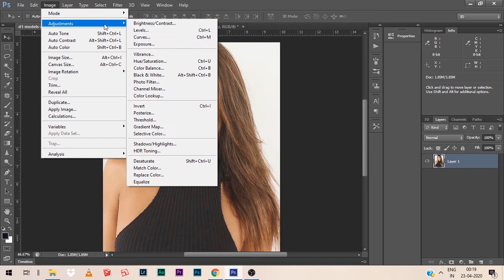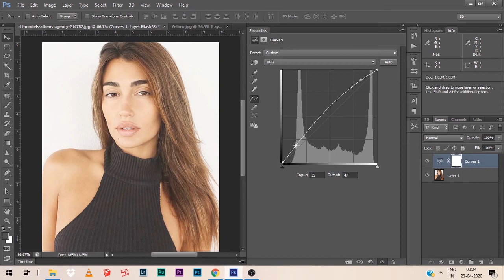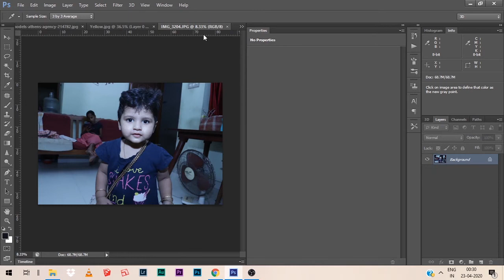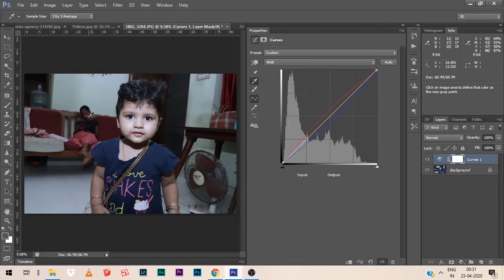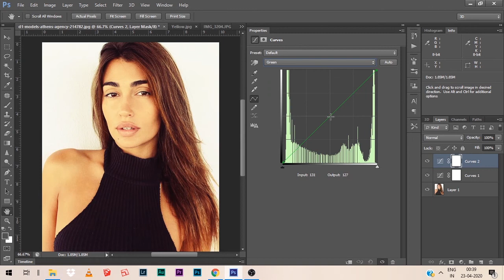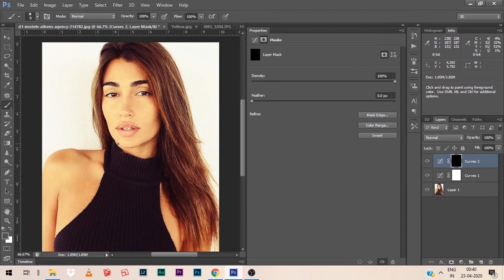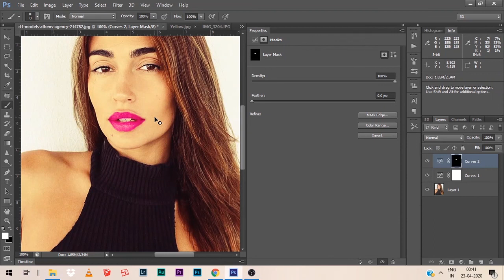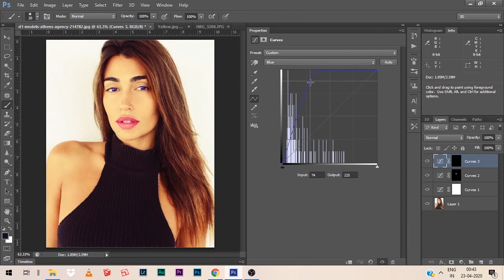Curves in Photoshop (Part-1) l Tamil l Adobe Photoshop in Tamil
In this Part-1 video we have expalined about curves. First we started with how create curves adjustment layer then we learn about histogram then we learn how to get contrast in image with help of creating a smiple "S" curve then we moved into adding colors to highlights and shadows then we explained about black, gray & white eye dropper tools and finally we ended with creating lipstick & eyes coloring to make image amazing. Hope this video helps you.